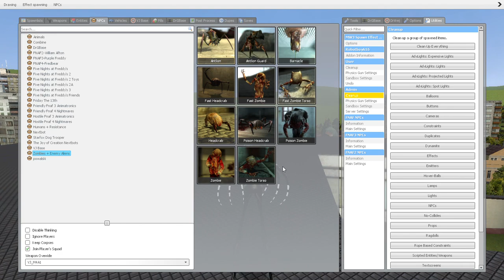Tentacle Crawling Nightmarionne